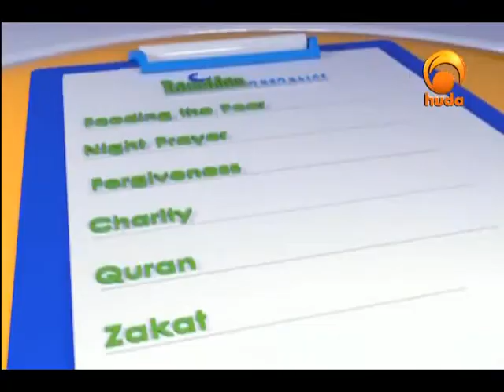Ramadan Checklist 24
"Ramadan Checklist" is a program presented by Sh. Aziz Abdin aiming to get the highest rewards from the month of Ramadan